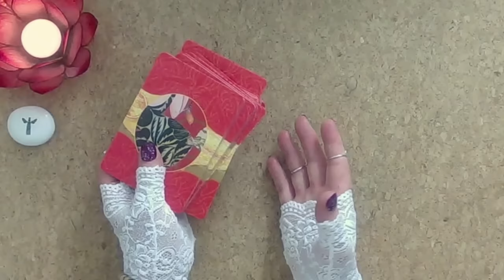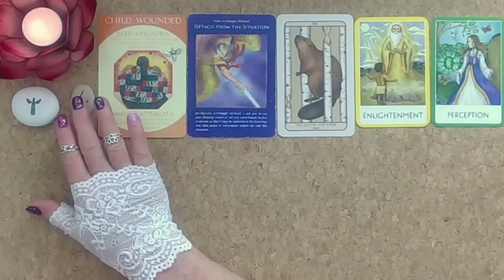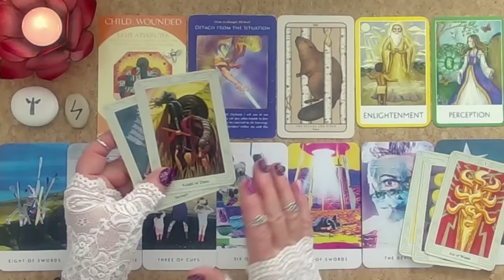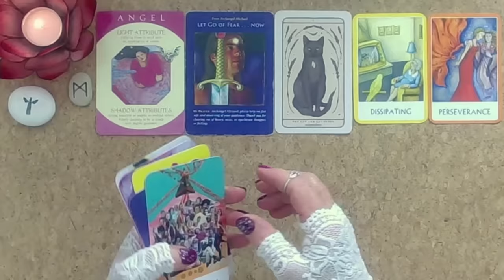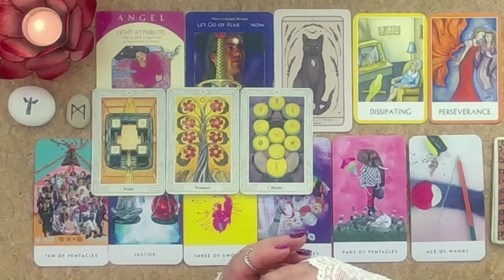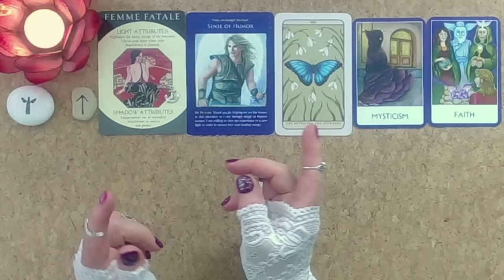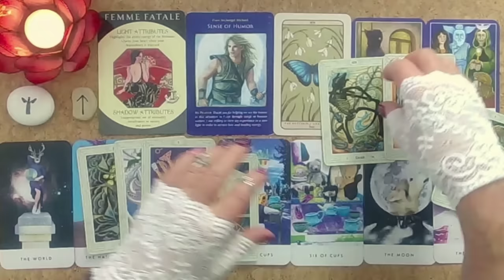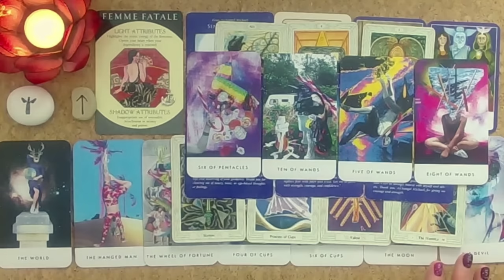Spirit has an important message for you RIGHT NOW👉🕰️with Detailed Guidance & Information😇🙏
With love and blessings namaste, Jenny xxx

Thank you so much for checking out the Moon Magic Tarot Channel 🙏🙏🙏🙏🙏🙏

Thank you so much to all who choose to give back... it really does support the channel and assist me to continue to maintain Free services such as my online library for all who may need this information. Thank you for joining me on this pathway of the Spiritual Warrior. It is an honour to be connected with you all, namaste, Jenny 💖💖💖🙏🏻🙏🏻🙏🏻🙏🏻

WIN a FREE Private Reading or a pack of Oracle Cards - Join my Subscriber EMAIL LIST HERE 💝

More Timeless Pick a Card Readings are available here - Timeless readings Playlist

Timestamps:
Cards - 00:00
Reading 1 -05:48
Reading 2 - 35:52
Reading 3 - 1:06:12

The Cards used today are:
Runes
Caroline Myss Alchemy
Archangel Michael Oracle
Woodland Wardens
Chakra Wisdom Cards
Rebel Heart Tarot
Mirror of the Soul Tarot